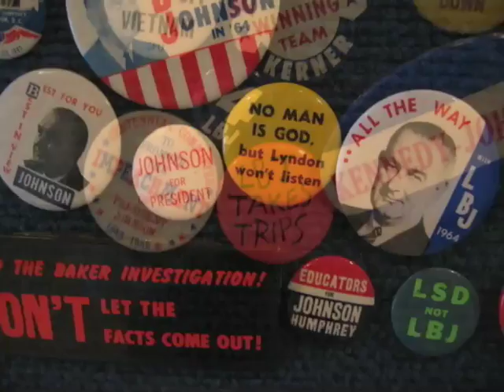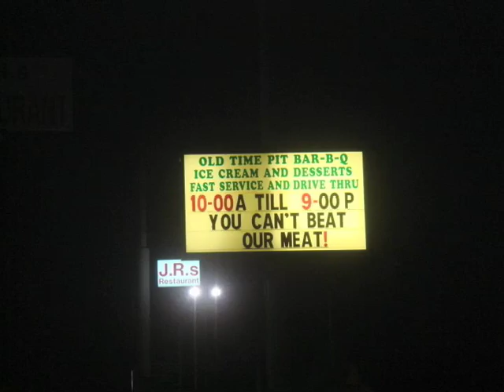ROADTRIP day 06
Steve and Sarah go from Austin TX to Van Horn TX on the I-10 (plus a detour through Mason when we got lost).  Highlights include blackberry cobbler, getting pulled over, and the lunar eclipse.